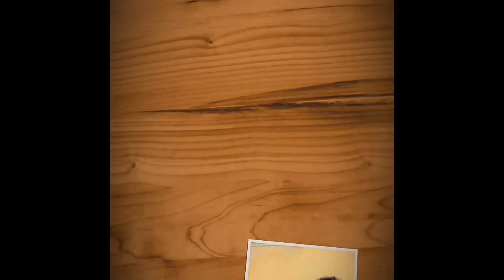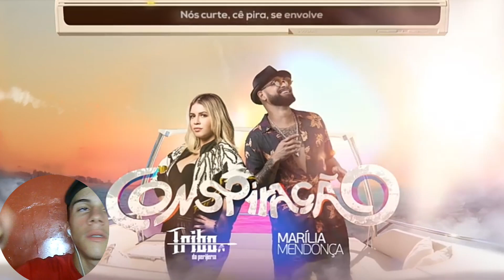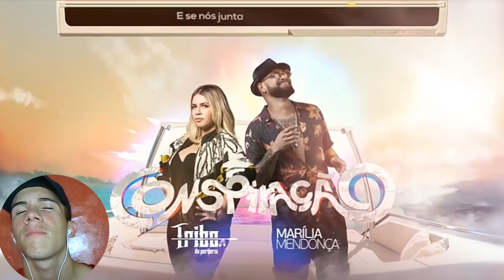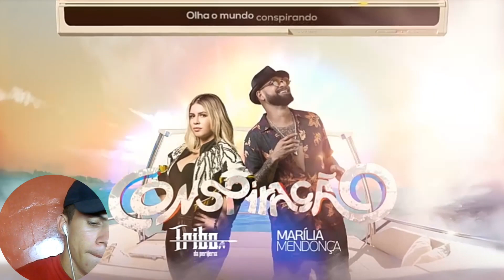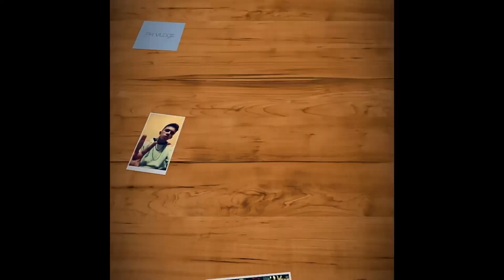(React ) Conspiração - Tribo da Periferia ft. Marilia Mendonça (Official Lyric Video)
SALVE SALVE FAMILIA..ESPERO Q TENHA GOSTADO DO MEU VIDEO FAMILIA..